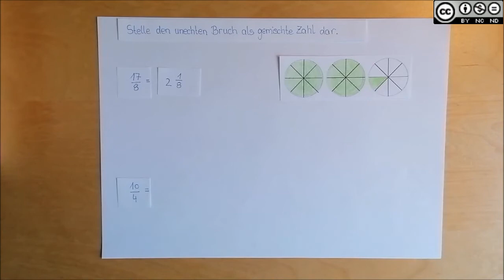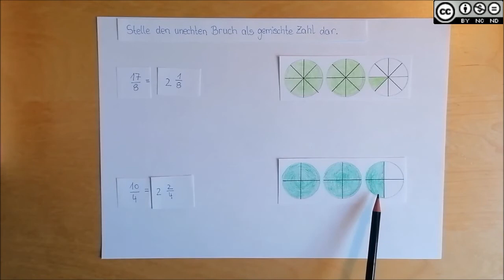Arten von Brüchen MASTERY Teil 1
Arten von Brüchen